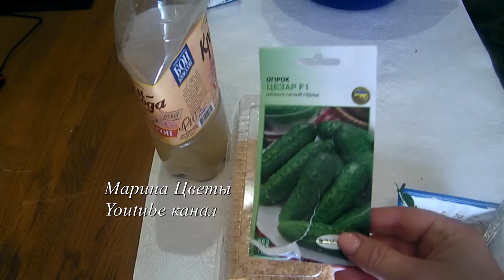ОГУРЦЫ НА РАССАДУ